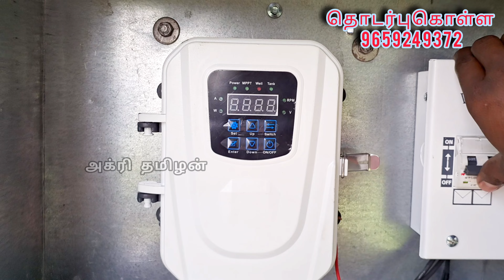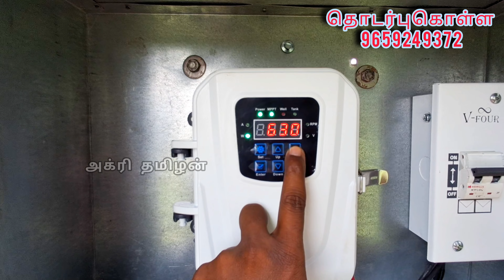விழுப்புரம் மாவட்டம் செஞ்சி அருகில் சோலார் பம்ப் BLDC SOLAR WATER PUMP குறைந்த விலையில் Villupuram